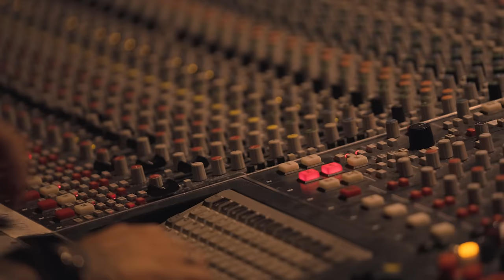Chez Kane - "I Just Want You" - Official Music Video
You say you need a friend – And a shoulder to cry on
You know it ain’t a secret – She ain’t treating you right
And I just don’t know  – Why you still wanna’ fight on

When there’s someone else right here
Someone who’ll save those tears
And when you let her go – I’ll be there waiting

If I can’t have you I don’t want no one at all
If I can’t get your love – What’s left to fight for
Yeah it’s true – Don’t you know – I just want you

I wake up in the morning – With the door open wide
I know you’re gone, and I know who you’ve run to
You come without a warning, but never stay on my side
And I’m left alone, ‘cause it’s her you belong to

And I’ll always be right here
You’ll always have me near

Yeah it’s true, don’t you know
You’re the only one I’m fighting for
And no matter what they’re saying
Gonna’ be forever waiting for you – Baby

“Powerzone” Tracklisting:
1. I Just Want You
2. (The Things We Do) When We’re Young In Love
3. Rock You Up
4. Love Gone Wild
5. Children Of Tomorrow Gone
6. Powerzone
7. I’m Ready (For Your Love)
8. Nationwide
9. Streets Of Gold
10. Guilty Of Love

LINE-UP:
Chez Kane - Vocals
Danny Rexon - All Instrumentation

Additional Musicians:
Jesse Molloy - Saxophone

Produced By: Danny Rexon
Recorded By: Danny Rexon & Harry Scott Elliott
Mixed By: Danny Rexon
Mastered By: Erik Mårtensson @ Mass Destruction Production

Upcoming Tour Dates:

2022

SEPTEMBER
11: Rockin’ The Bowl - Sheffield

OCTOBER
27: 02 Academy 2 Islington, London
28: Tivoli, Buckley
29: Y Llew Coch Mach - Machynlleth

NOVEMBER
03: Waterloo Bar, Blackpool
04: Patriot, Crumlin
05: Nightrain, Bradford
06: Think Tank?, Newcastle
18: Corporation, Sheffield
19: FiendFest - Ivory Black, Glasgow
20: The Station, Cannock
26: All Star Fest, Belgium

DECEMBER
17: Stockholm Rockout, Sweden

2023
JANUARY
13: Wolf, Barcelona
14: Moby Dick, Madrid

APRIL/MAY
29-04: Monsters Of Rock Cruise